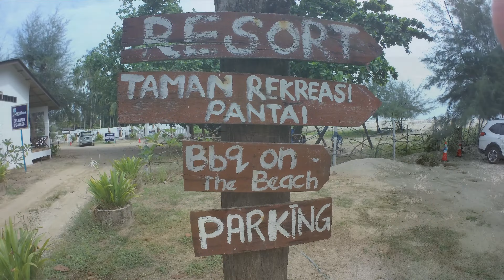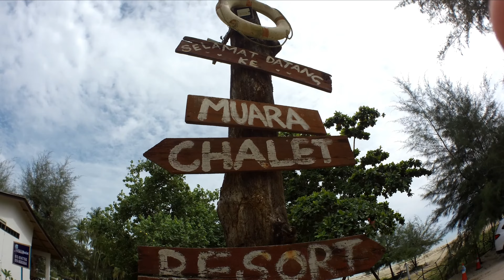D MUARA CHALET MELAWI CINEMATIC | DAYTRIP CAMPING | SETUP TENT VIDALIDO MX PRO | FAMILY VLOG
Video kali ni saya nak share pengalaman kami daytrip camping @ D Muara Chalet dekat pantai Melawi.

00:00 - Intro
02:16 - Setup tent vidalido teepee mx pro
04:34 - Fly Drone Hubsan Zino Mini Pro
06:25 - Layan karenah Ammar Mujahid
07:26 - Napping time
07:33 - Magie Time
07:45 - wuduk
08:20 - outro

▬ Nak survey brg² camping?  ▬▬▬▬▬▬▬▬▬▬